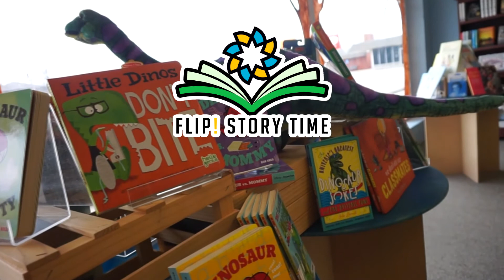FLIP! Story Time | Does it Fart? Part 3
Sooooo does it smell too?